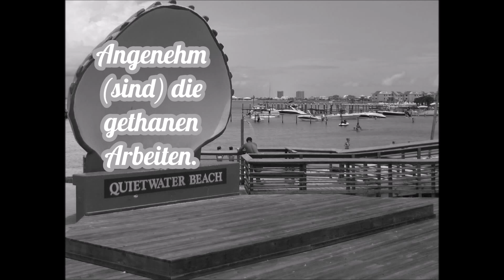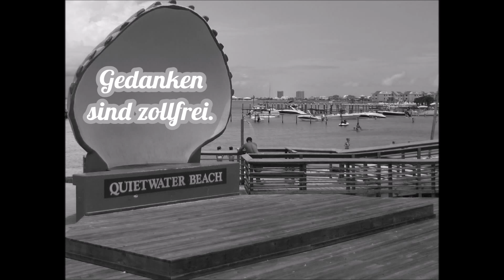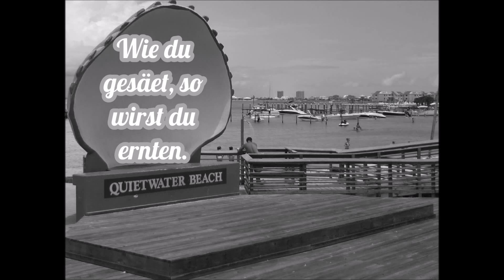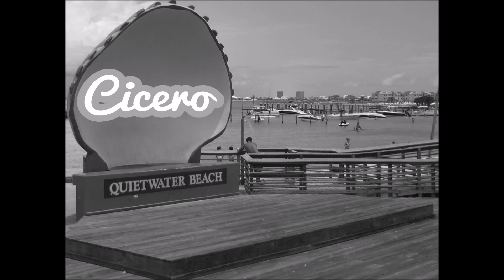Marcus Tullius Cicero - Zitate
Cicero war einer der wichtigsten Redener/Rhetoriker und Juristen des Römischen Reiches. Er lebte zur Zeit Gaius Julius Caesars und stand diesem kritisch gegenüber. Wichtig sind besonders seine Anklagereden gegen Verres, Gegen Catilina, Für Archias, Für Sulla und seine Philippischen Reden.